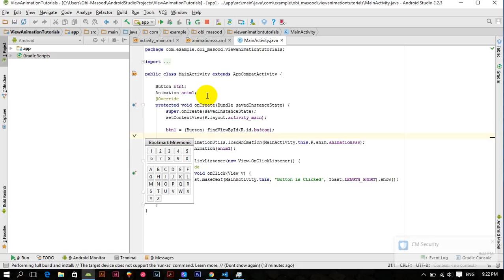Happy New Year 2017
Hello Guys I wish you all a happy new year 2017.
may this new year bring happiness in your life.
this is the happy new year 2017 video from me for you all subscribers and none subscribers.